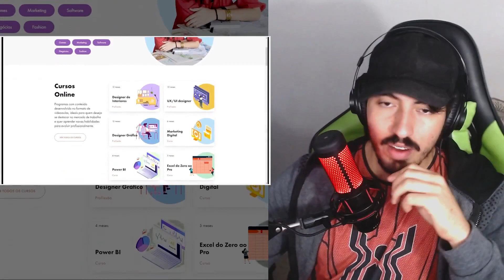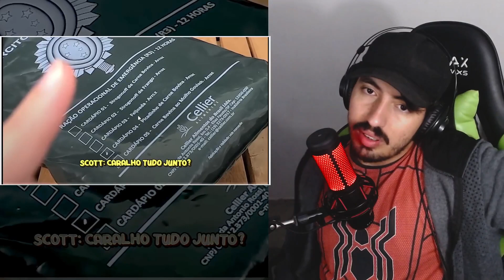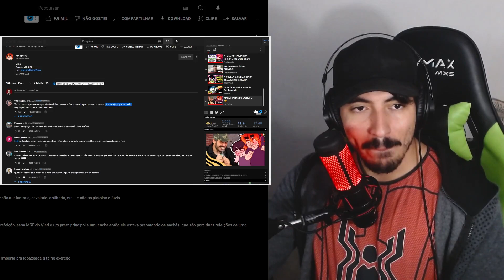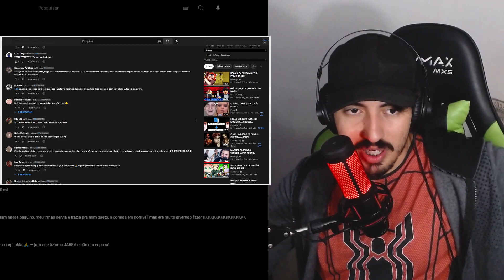MARMITINHAS DO EXERCITO 😋 - MIGS | Leozin React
Canal de cortes: @leozindois2684